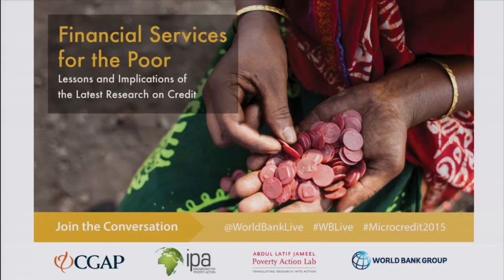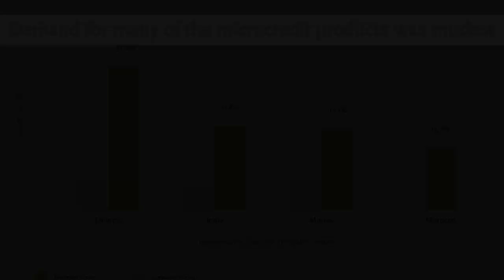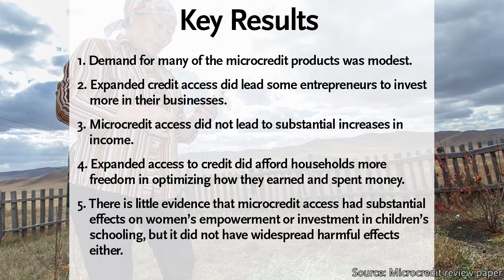Financial Services for the Poor: Lessons from the Latest Research on Credit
In January 2015, the American Economic Journal: Applied Economics released a series of studies offering an unprecedented opportunity to explore the impact of microcredit across varying countries and contexts. On February 27, 2015, researchers, investors, donors, and service providers gathered in Washington, D.C., to discuss these findings. Watch this video for a selection of insights and results from some of the researchers who conducted these studies.